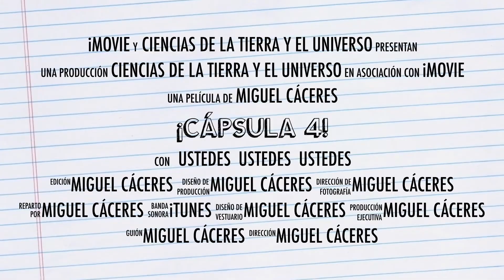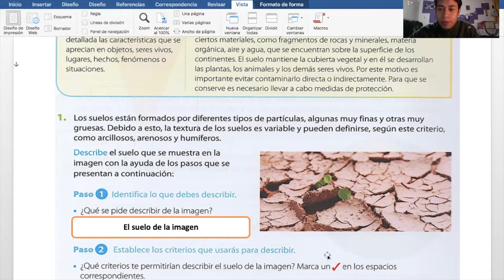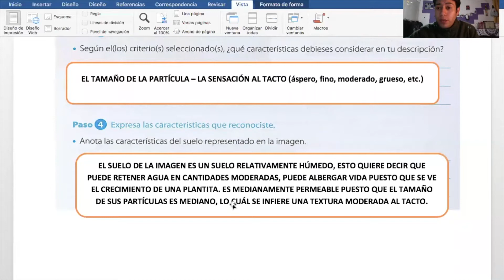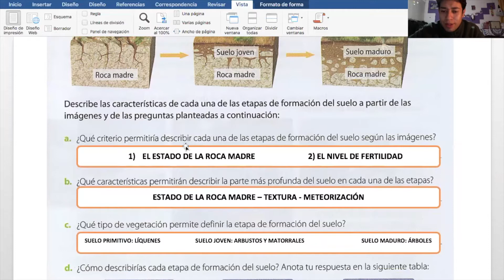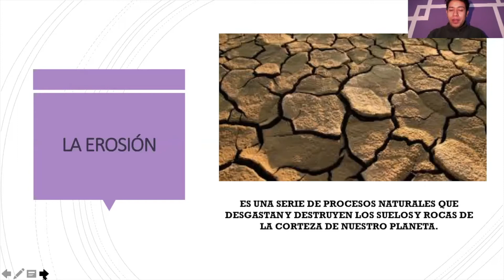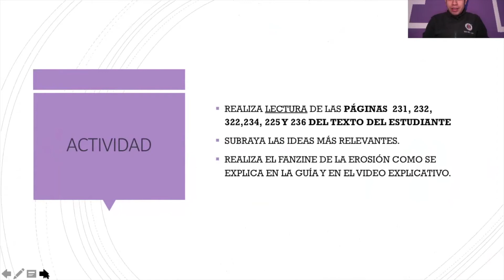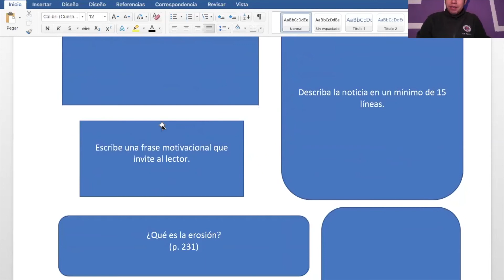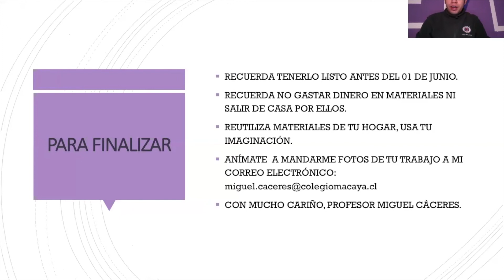Ciencias - Erosión - 6 Basico